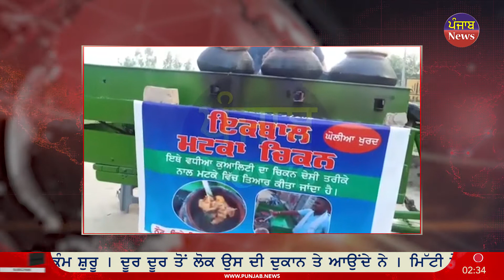ਕੀਤਾ ਅਜਿਹਾ ਕੰਮ ਸ਼ੁਰੂ ਜਿਸ ਨਾਲ ਦੁਨੀਆਂ ਚ ਹੋਇਆ ਮਸ਼ਹੂਰ